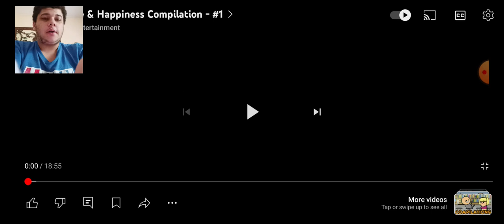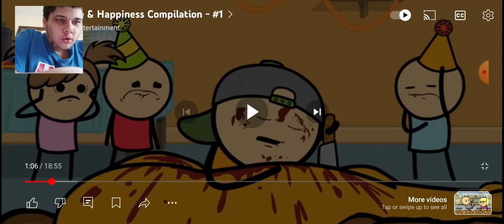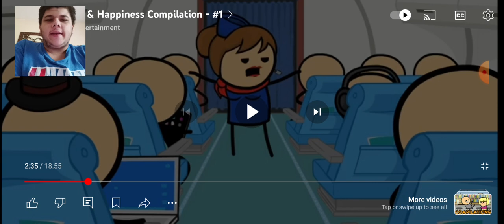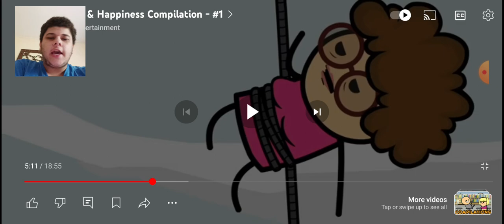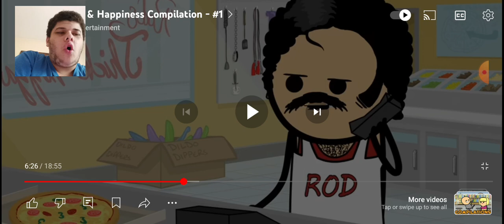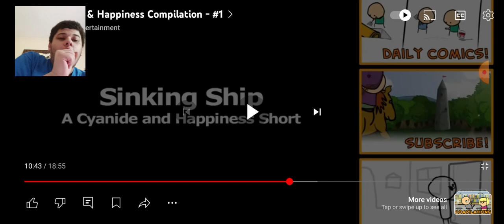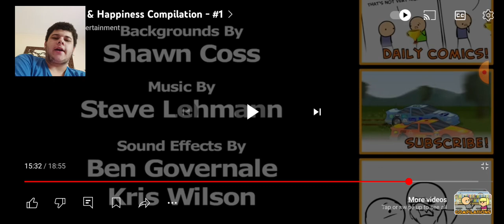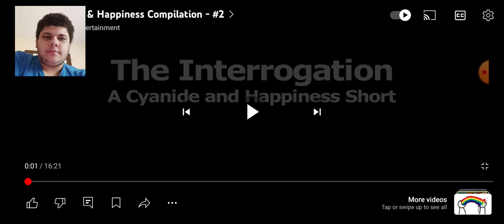WTF!!! funniest channel ive reacted to in a minute